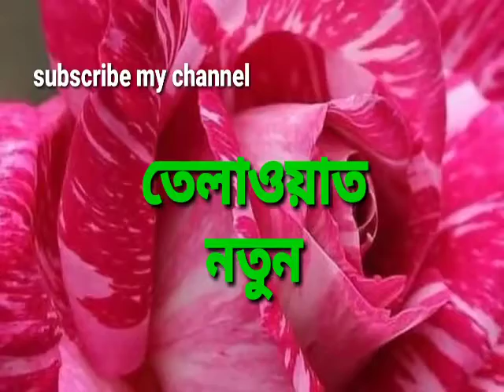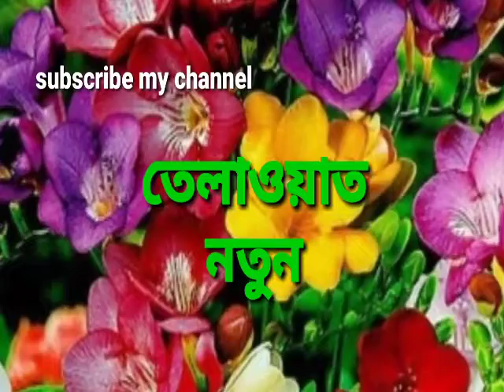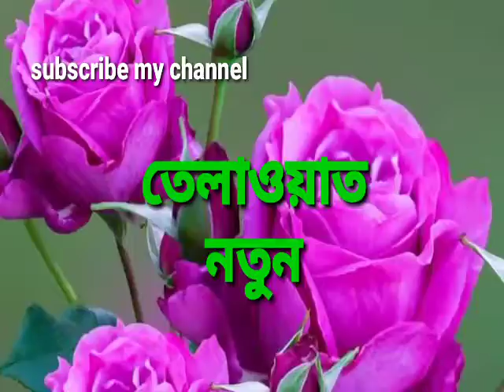নতুন কুরআন তেলাওয়াত /// New Qur'an recitation ///